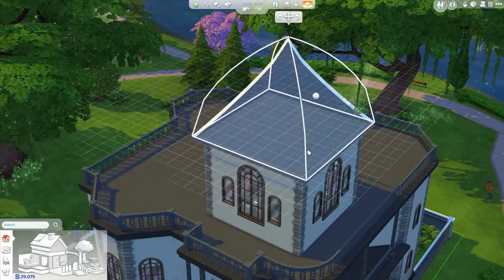Die Sims 4 Bau Modus Gameplay Trailer